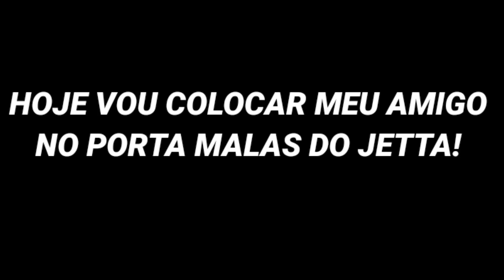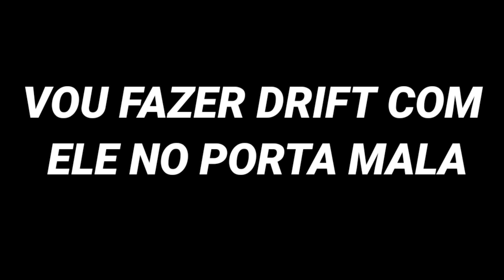COLOQUEI MEU AMIGO DORMINDO NO PORTA MALAS DO JETTA E FIZ DRIFT 😂 NO REBAIXADOS ELITE BRASIL